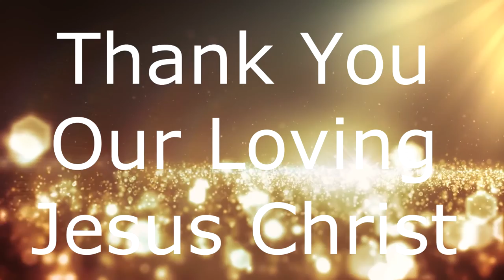Malayalam Worship By Pr.Sabu Cherian